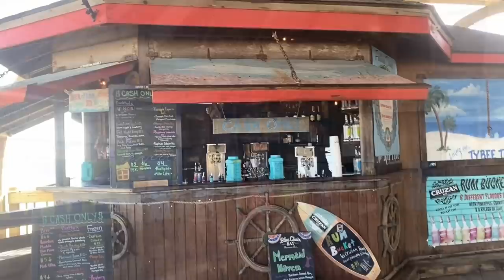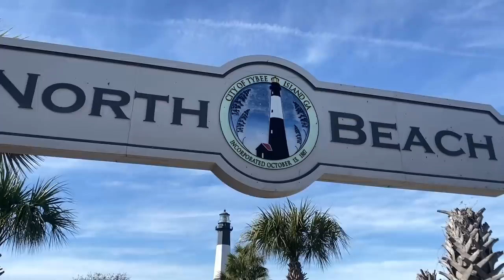Tybee Island | Vlogmas 2021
Today, Don and I run a couple errands and then we head out to Tybee Island near Savannah Georgia. This was one of our favorite day trip travel spots the last time we lived here. Who would think we could head to the beach in December; a week before Christmas?